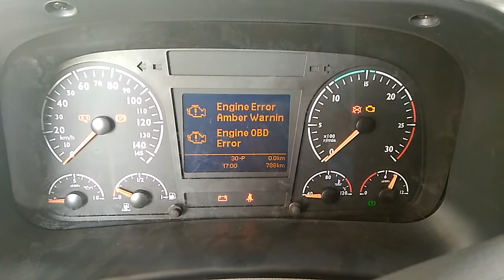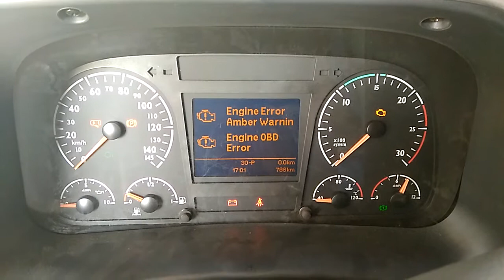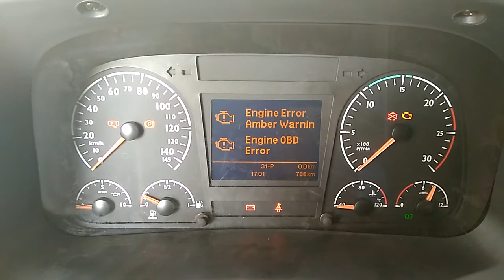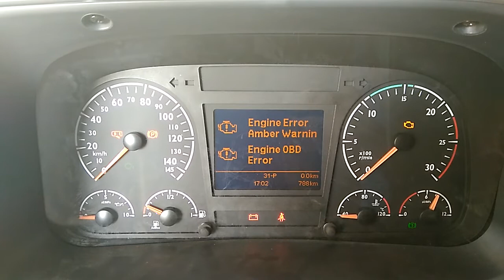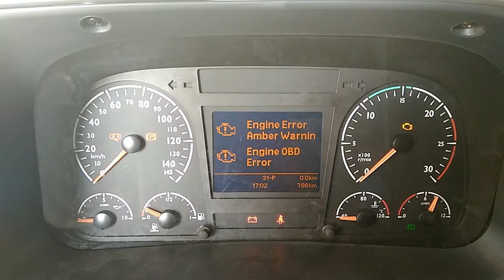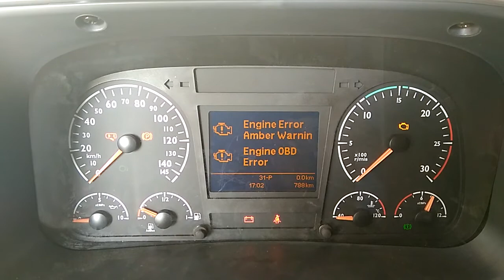FALLAS FOTON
El siguiete video explica como leer codigos de falla por destello en los camiones FOTON GTL. en este caso el código de falla es 3577